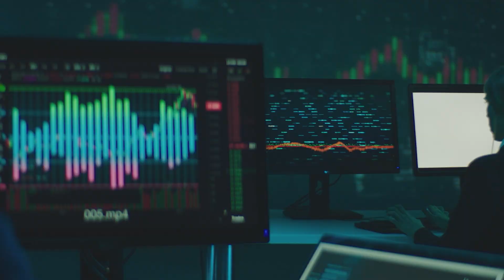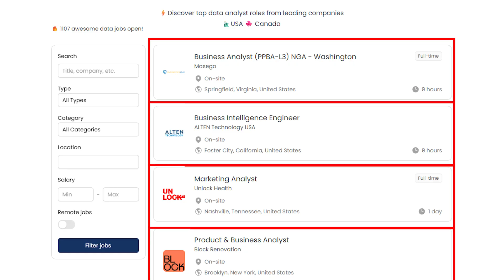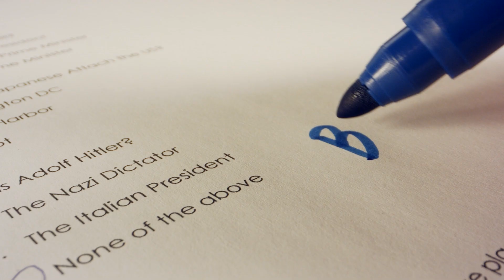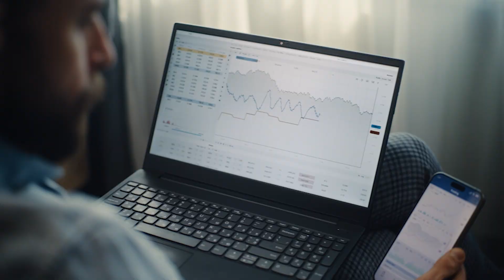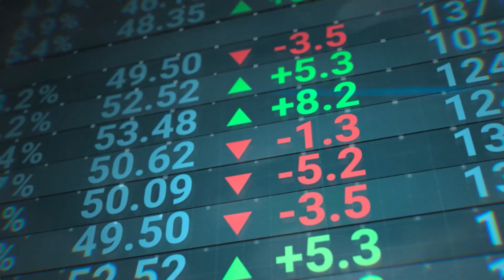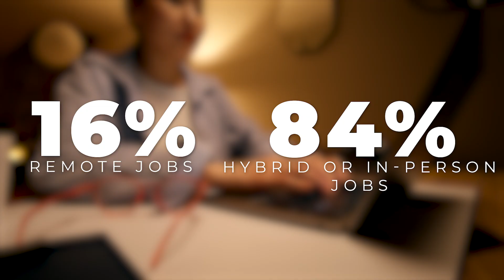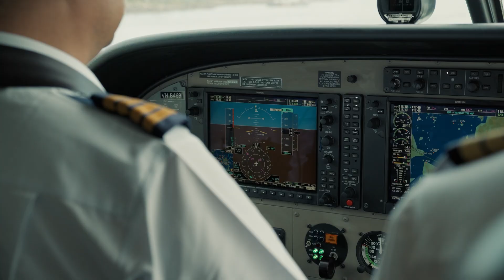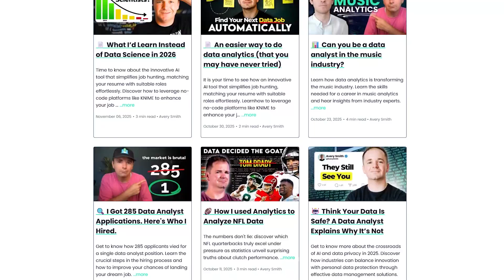7 Brutal Myths About Landing a Data Job That Are Keeping You Stuck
I unpacked the 7 biggest myths circulating in the data career space and reveal what actually matters when trying to land your first role.

⌚ TIMESTAMPS
00:00 – Myth #1: “Data Analyst is the only title”
02:00 – Myth #2: “You have zero data experience”
04:23– Myth #3: “You need to learn ALL the data skills”
06:03 – Myth #4: “You need a degree or certificate”
07:40 – Myth #5: “Data jobs are easy to land”
09:14– Myth #6: “Most data jobs are remote”
11:08 – Myth #7: “AI is going to take your data job”